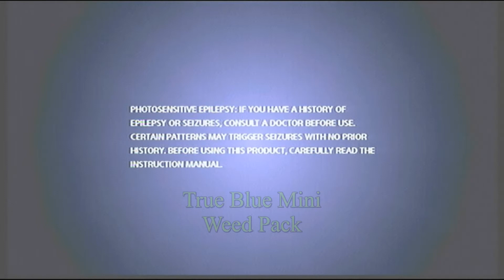True Blue Mini Weed Pack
Prezentacja zawartości karty usb zawierającej dodatkowe gry dla konsoli PS Mini.